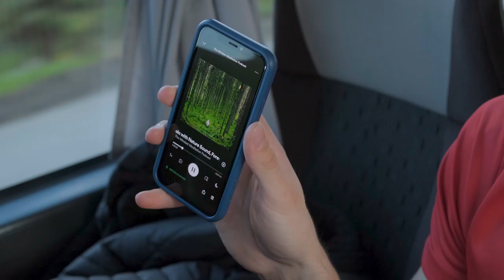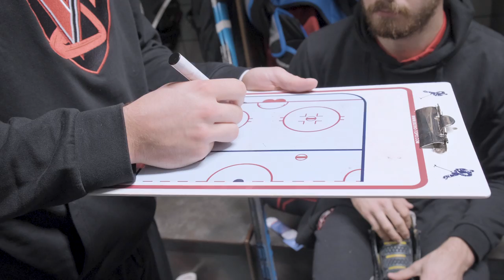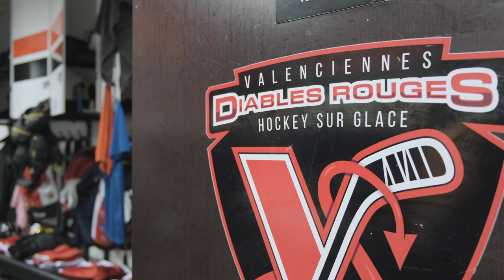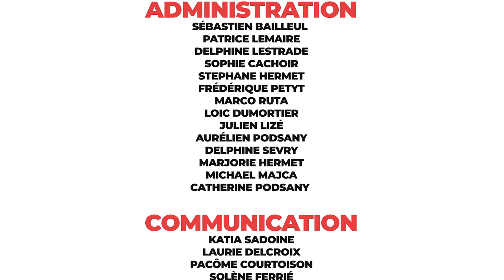Diables Rouges Hockey - Documentaire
Les Diables Rouges : La Chaleur de la Glace

Notre documentaire suit l'équipe de hockey sur glace des Diables Rouges de Valenciennes lors d'un début de saison cruciale, alors qu'ils luttent pour atteindre les sommets du championnat. Nous plongeons au cœur de la vie des joueurs pour découvrir les relations étroites qui les lient et les enjeux qui pèsent sur chacun d'entre eux.

Nous découvrons les difficultés qu'ils doivent surmonter, mais nous voyons également comment ils s'entraident et se motivent les uns les autres pour atteindre leur objectif commun : remporter la victoire finale. Mais surtout, nous voulons mettre en avant ce que tous les joueurs de hockey savent, la solidarité et l'entraide sont la force d'une équipe. Comment ces joueurs s'entraident pour atteindre leur objectif commun, comment ils se motivent les uns les autres pour continuer à se dépasser. Avec des entretiens exclusifs de joueurs et de l'entraineur, ainsi que des images captivantes des matchs les plus intenses, ce documentaire vous offre un regard unique sur l'effort et la détermination nécessaires pour réussir dans le sport de haut niveau.

Réalisé par
Cédric Derieux

Estelle Morganti

- LES DIABLES ROUGES -

ALTYBARMAKYAN ILYA

BINET-BERUBE OLIVIER
CARPENTIER AUDRIC
CORNU THOMAS
COURTOISON PACOME
DURAND QUENTIN

FRITZ-DREYSSE DAVID

HARMEGNIES MAEL
HOUQUE REMI
JAASKELAINEN PATRIK

KREPELKA JAN
LHERMITTE AMAURY
MARGUET SACHA

MESPLEDE LEO
MOREL LUCAS

MUNDUBELTZ LOUIS

NEPVEU DE VILLEMARCEAU SWANN
PAREDES MARCOLINO

SADOINE ROMAIN

SAEZ RODERICK

VISKARI VILLE

VITALE JUSTIN

- ENTRAINEURS -
SADOINE ROMAIN

FRONTY SEBASTIEN